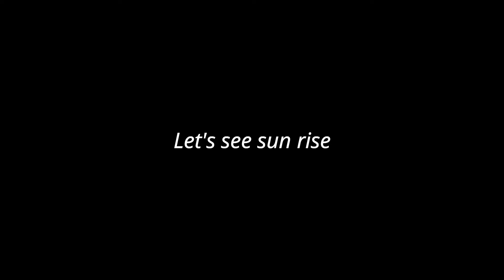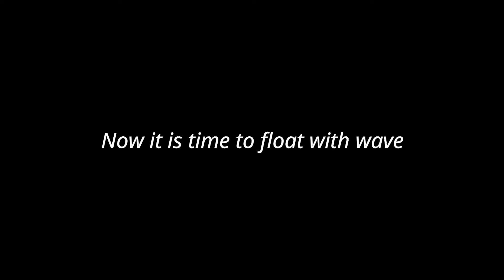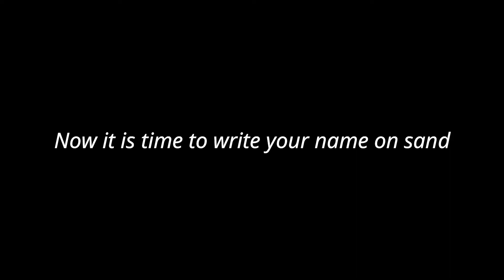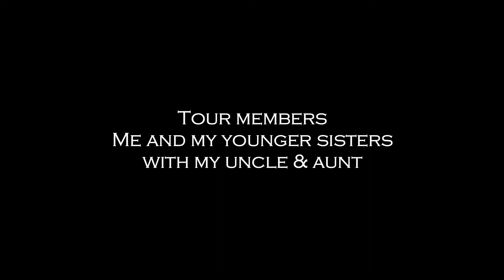দীঘা ভ্রমণ || Digha tour 2019 part 1 (West Bengal) by Arnab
In this video I have uploaded my experience at Digha tour 2019

If any doubt please comment me below.